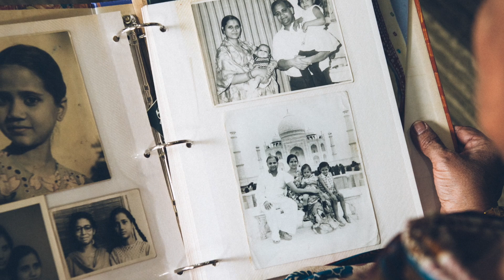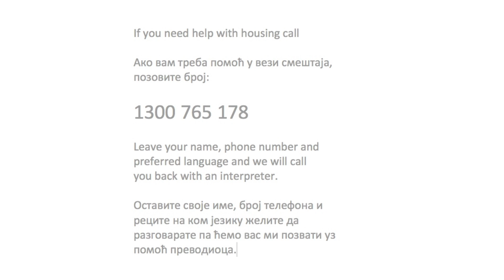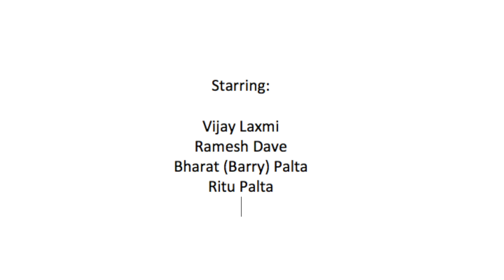Prabha and Sanjay's Story (Serbian)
As part of HAAG's Culturally and Linguistically Diverse (CALD) education, this film is one of a collection that highlights some different circumstances that can lead to housing crisis, and the impact the right solution has on people's lives.

The story shown in this video was based on real experiences HAAG's members and Home at Last clients have reported experiencing. Community consultation was a key element in the development of the film collection.